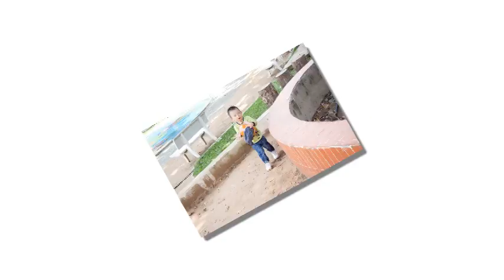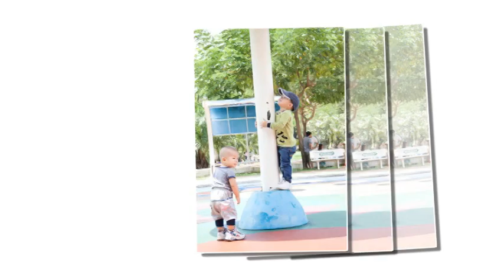Happy Family Chi Phuong Trinh Trinh